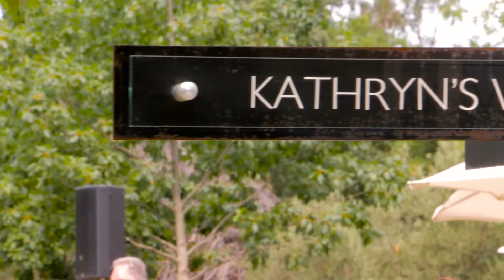Kathryn Hall Y’All Release Party 2015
Nearly 700 HALL wine lovers converged on the grounds for a  western-style bash on Saturday, September 12, 2015. Guests received bandannas upon arrival, noshed on farm-to-table bites, western style by Feast Catering, took scenic hayrides through the vineyard on a luxurious horse drawn carriage with leather bench seating, kicked up their spurs to the country band Twang Ditty and, of course, enjoyed the delicious new 2012 Kathryn Hall Cabernet which award-winning Director of Winemaking Steve Leveque should be quite proud of considering the cab received 97+ points from Robert Parker.